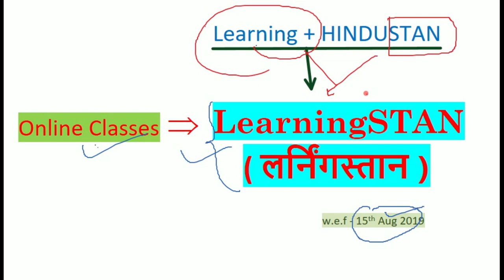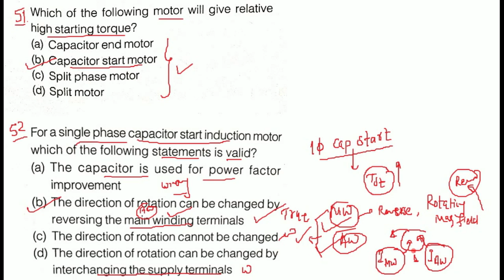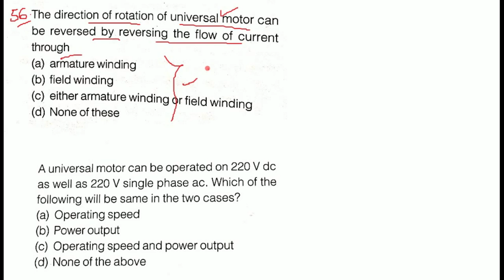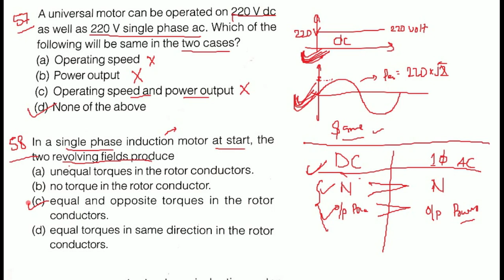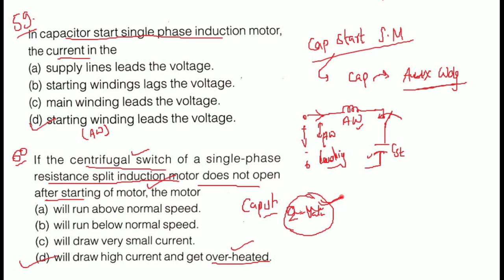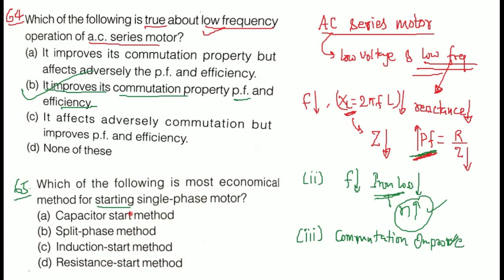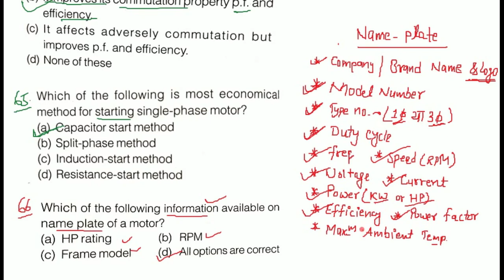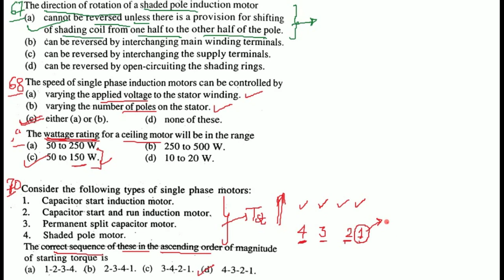Fractional KW motors & Special motors || Lecture-3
Objective Questions of single phase induction motor, Hysteresis motor, Reluctance motor, Stepper motor, Universal motor.
RRB-JE, SSC-JE...